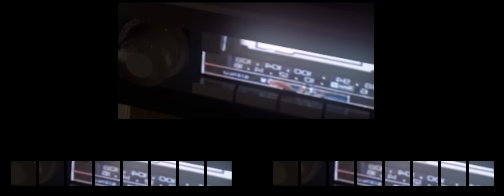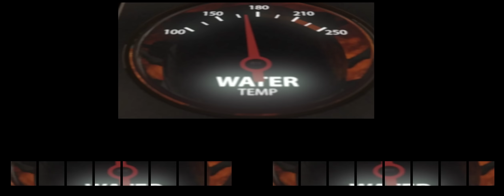KISS Detroit Rock City - full video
Animation we did for a recent KISS tour. Direction by Mark Devlin and Jonathan Beswick.